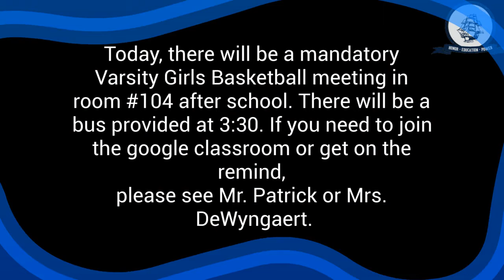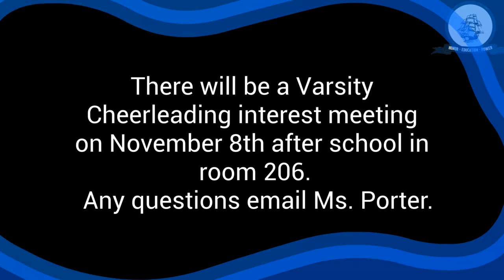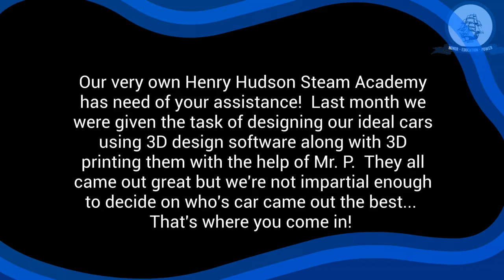Morning Announcements 11 1 21